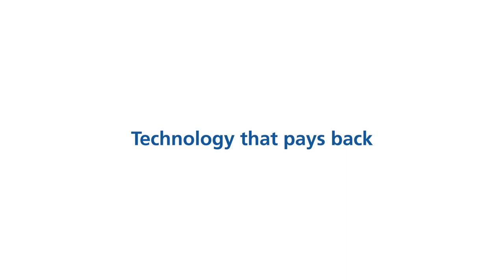Lubricants for big machines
Huge machines call for meticulous care.  See how FUCHS Engine oils and hydraulic oils from our TITAN line are up for the challenge.